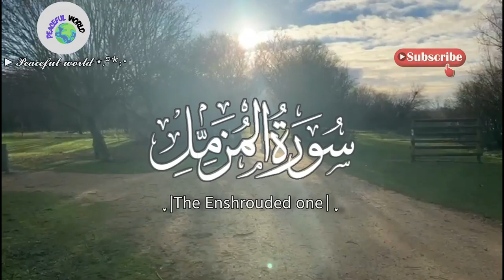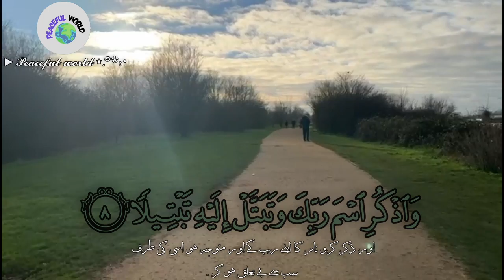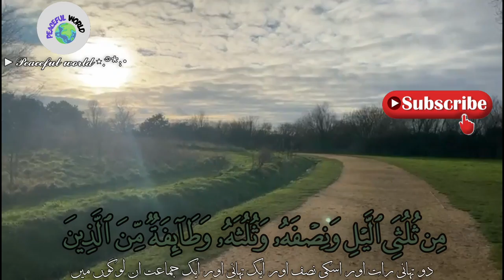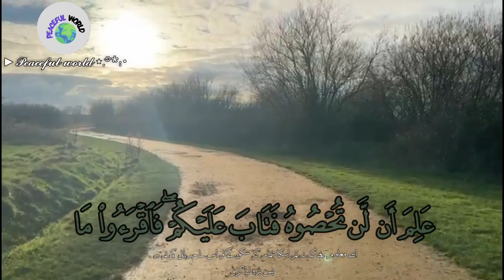Surah Muzammil full Arabic Txt recitation || Holy Quran Recitation || Epi 010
"HADITH"
The Prophet Muhammad (s.a.w) said, “Every Prophet was given miracles because of which people believed, but what I have been given is Divine Inspiration which Allah has revealed to me. So I hope that my followers will outnumber the followers of the other Prophets on the Day of Resurrection.”

Source: Bukhari no. 4981, Muslim no. 152 - [Sahih]

Experience the mesmerizing beauty of Surah Muzammil in this captivating recitation. Known for its soothing sound and profound meaning, this Surah is a favorite among Muslims around the world. Join us as we explore the spiritual depth and tranquility that comes from listening to this beautiful Quranic recitation.

In this video, you'll be immersed in the heartfelt tones that bring peace to the soul and inspire reflection. Whether you're seeking comfort or a deeper connection to your faith, the melodic verses of Surah Muzammil will touch your heart.

Let the blessings of the Quran fill your day!